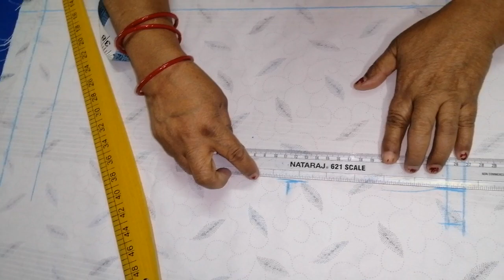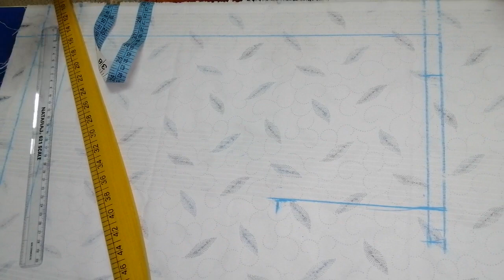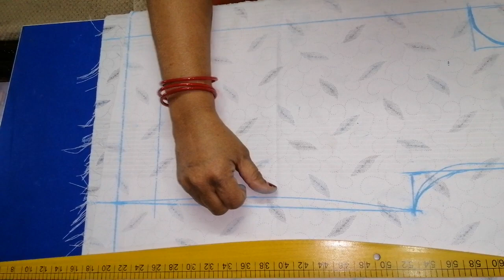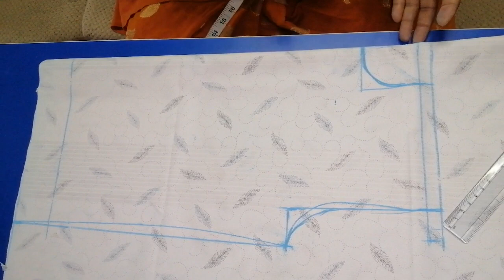தையல் கிளாஸ்-32/ Tailoring class-32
basic model boys shirt cutting part
பேசிக் மாடல் சிறுவர் சர்ட் கட்டிங் பார்ட்